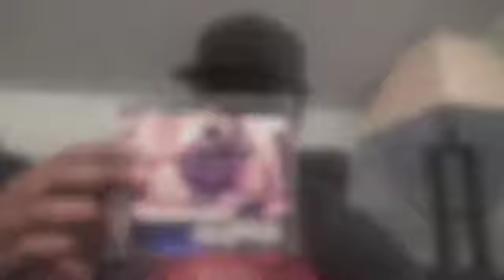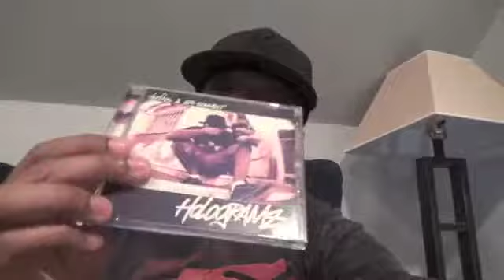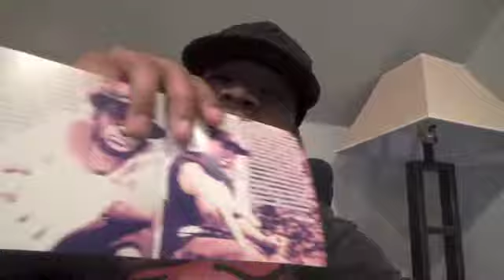Hex One & 5th Element -- Hologramz -- Album Review